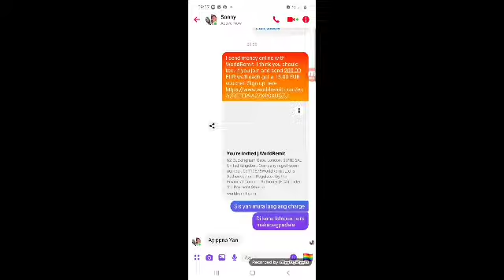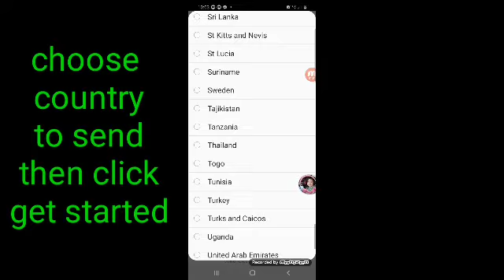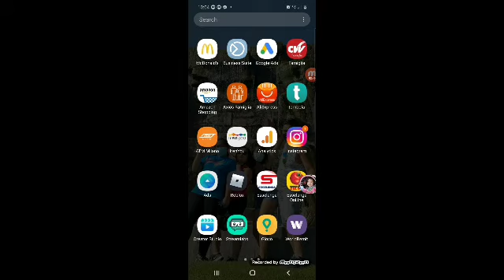OFW low charge send money | Pamilyang walang arte |Buhay Ofw |Rechelldegors channel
We want to inspire people and make a difference in this world. When we found this amazing business opportunity ad on our news feed, we know that we can do that.
We are glad, we Discovered this simple yet really works Digital Business while doing our full time job.

This is a Business that Leverage the Power of Internet:
- Step by step video training.
- 90% of the System is Ready (All The heavy lifting is done for you)
-working anywhere, anytime you want even when you are sleeping
-NO SELLING and chasing your families and friends -NO experience required
-Life Changing Opportunity Only need is internet, smartphone or computer.

BUSINESS PAGE: Rechell and degors
Register your name and email